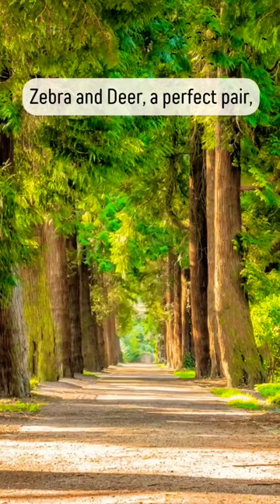Zebra and Deer Song